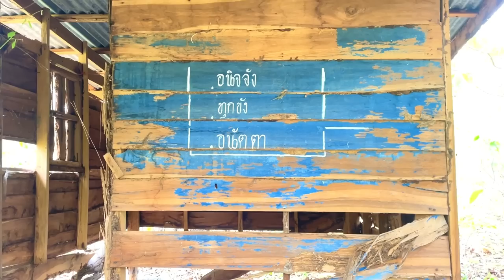สำรวจ กุฎิร้างกลางเขา จุดที่เคยมีพระตกหน้าผา อ.นาแก จ.นครพนม รวมทีมเดินป่า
ฝาก￼￼ aun คนหลงป่าด้วยนะครับ